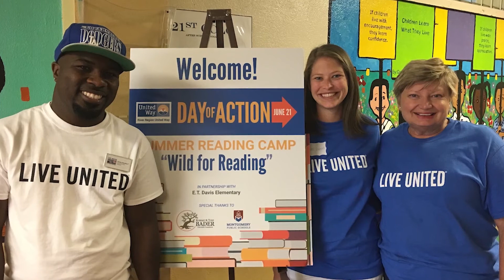River Region United Way Community Partnership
Wind Creek Hospitality and River Region United Way recognize the importance of literacy, especially for young children. Because of this, Wind Creek Hospitality made a $12,000 donation to the 2020 Days of Action Campaign, a program that focuses on summer reading skills retention for Pre-K through 6th grade students.

As part of the 2020 Days of Action Campaign, River Region United Way will be joining forces with two area schools providing resources and volunteers to assist with summer learning camps.

If you would like to learn more about this program or find out how you can get involved, go